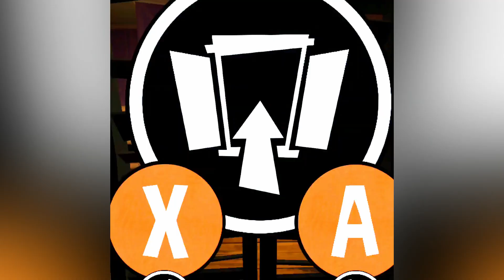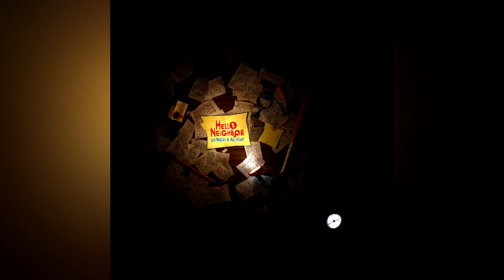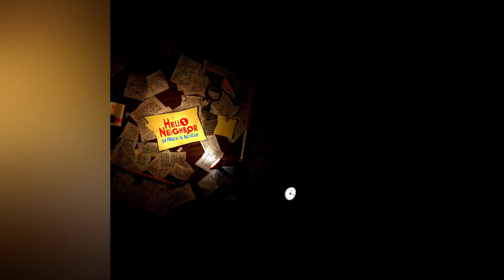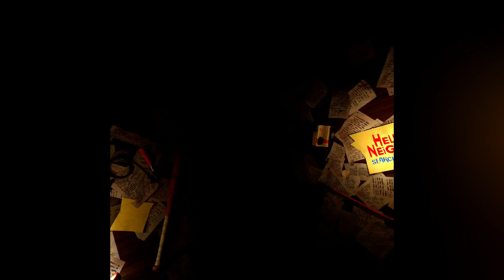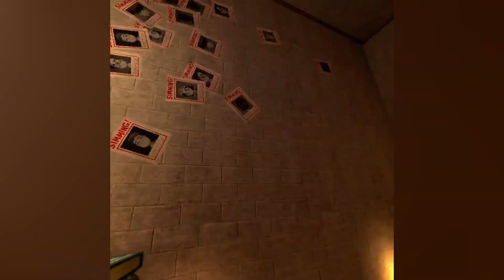Who do we choose? | Hello Neighbor: Search And Rescue Part 4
Neighbor moment